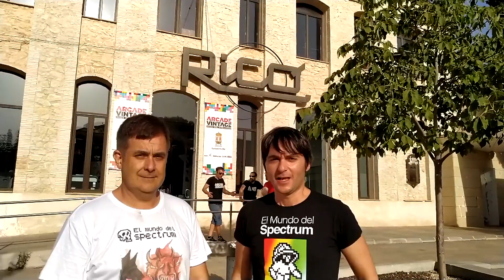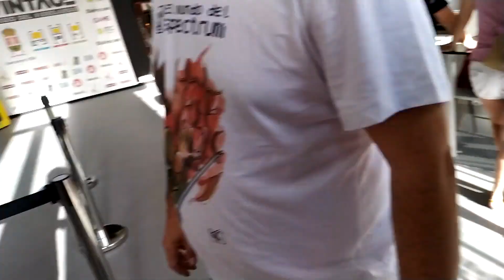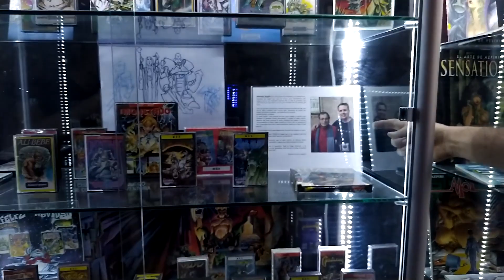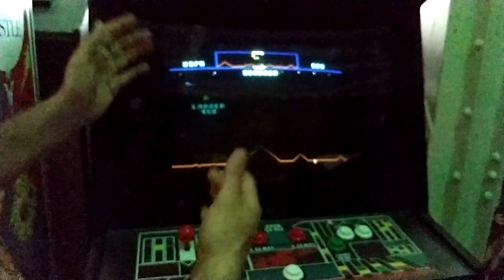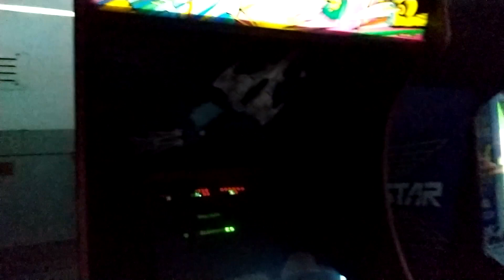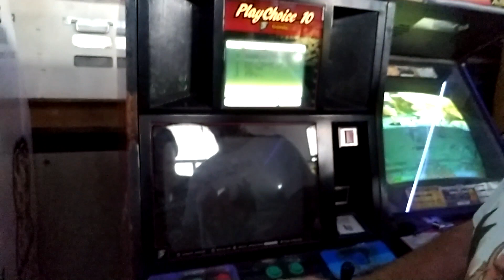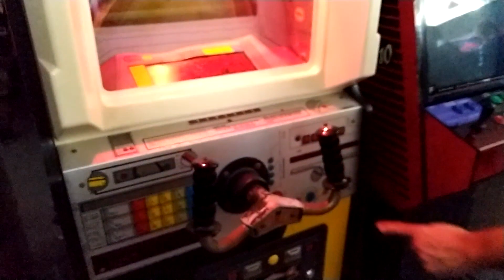Museo Arcade Vintage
En Ibi (Alicante), en la antigua fábrica de la juguetera Ricó, tenéis una cita obligada todos los amantes del Retro. Un museo de videojuegos, ordenadores, consolas y sobre todo Recreativas llamado Museo Arcade Vintage en el que además de ver podréis jugar. Un lugar maravilloso con una colección envidiable que Juanfra y Alejandro os mostrarán en este vídeo del que alertamos puede producir mareos.

Agradecemos a los organizadores la invitación y el magnífico trato recibido.

Agradecemos también a Juanfra Jr. su manejo de la cámara haciendo posible este vídeo.

Música mareo: Fast Feel Banana Peel by Alexander Nakarada.